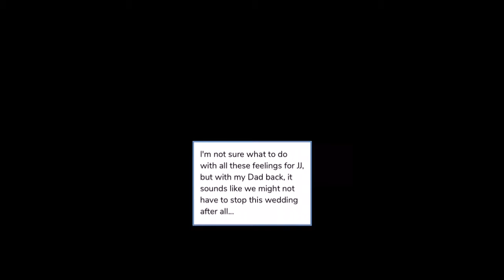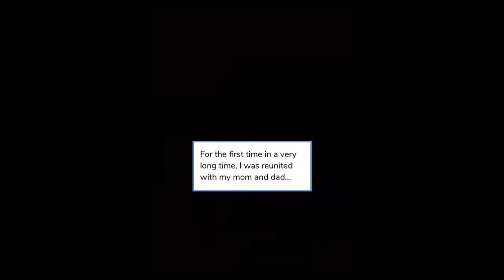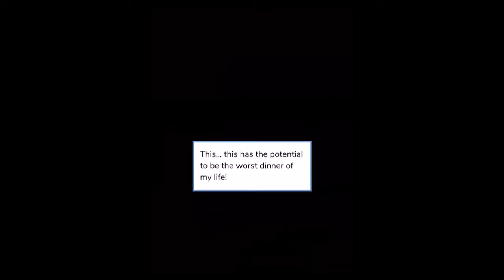Episode Choose Your Story Troublemaker Double Trouble w/commentary part 12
This story is almost done just 3 more chapters. Back to the video, I have dinner with my whole family plus Brody. Things get really awkward in this chapter.